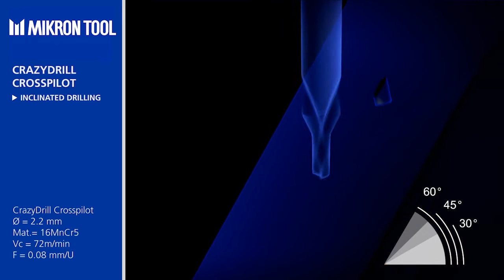Inclined drilling up to 60°! - CD Crosspilot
Mikron Tool offers with CrazyDrill Crosspilot a coated tungsten carbide pilot drill for direct drilling on
inclined surfaces up to a maximum inclined angle of 60°. The drill is available in diameters of 0.4 mm to 6.35 mm (.016” to 1/4 ”, fractional inches available).
Producing pilot holes directly on inclined surfaces, means to reduce the three steps needed up to now "milling – centering – drilling" to two steps "pilot drilling – drilling".
The compact and sturdy design of CrazyDrill Crosspilot ensures good position accuracy. The drill
with a 170° tip angle affords the follow-up drill a perfect centering and cylindrical guidance. Highest
degree of precision and straightness is assured. Perfectly matched diameter tolerances guarantee
accurate deep hole drilling on inclined surfaces.

CrazyDrill Crosspilot is available for drilling depth up to 2 x d (nominal), with external cooling and is suitable for the existing CrazyDrill program.

CrazyDrill Crosspilot due to its special tip angle geometry on 170°, which minimizes radial forces, is suitable for:

• Inclined holes with angle up to 60° on flat surfaces.
• Eccentric holes on convex surfaces.
• Inclined holes with angle up to 60° on convex surfaces.
• Inclined holes with angle up to 60° on concave surfaces.

Concurrently, the geometry assures a good centering and prevents cutting edge breakage of the
follow-up drill.